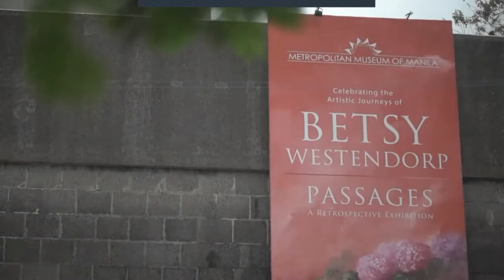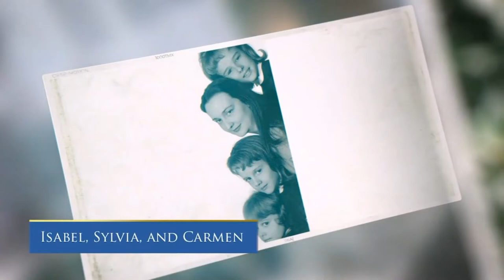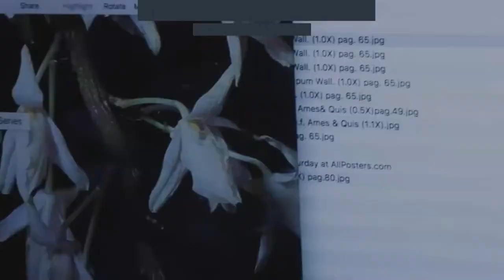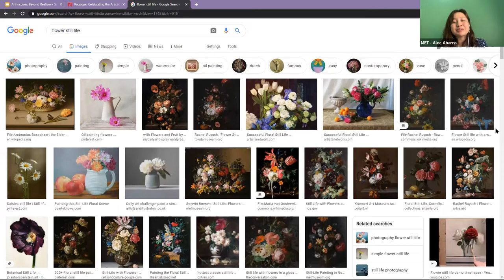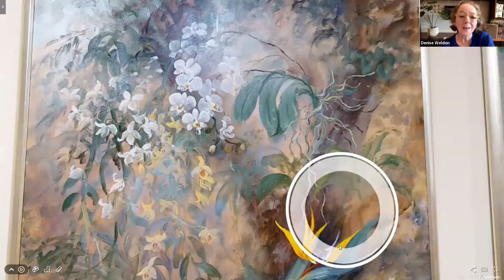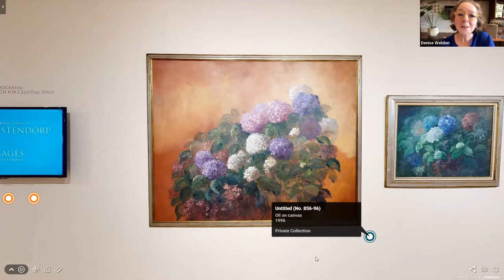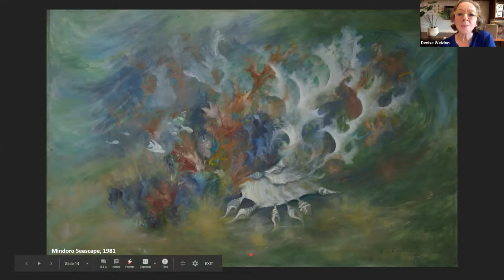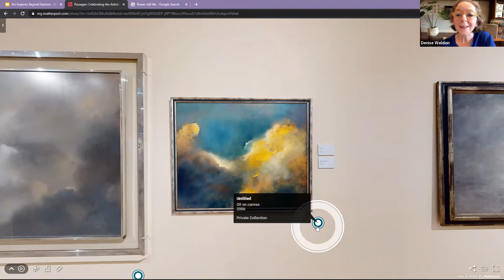M | Art Inspires 1: Beyond Realism: Betsy Westendorp | Passages exhibit, with Denise Weldon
The Metropolitan Museum of Manila welcomes you to ART INSPIRES, a series of programs that continue the evolving conversations about contemporary art. It aims to enrich the public's understanding and appreciation of not only the museum's collection and exhibitions, but also of art as a whole. Together with artists, curators, scholars and professors, writers, and art enthusiasts, the program gathers us in this space of shared wonder and engagement. It invites us to reflect on our art experiences, to dialogue with each other, and to open up our senses to the ideas of the world.

Series 1: BEYOND REALISM
Featuring the artworks of Betsy Westendorp

How does the artist depict reality? For thousands of years, humans have been creating images of what’s around us and artists have been expressing their own unique visions of what is in many different ways. Join the conversation with artist and photographer Denise Weldon and MET Education Officer Alec Abarro. We will dive into artworks depicting the Philippine skies, landscapes, flora, and more.

'PASSAGES: Celebrating the Artistic Journeys of Betsy Westendorp’ is curated by Dannie Alvarez with exhibition notes and catalogue written by art critic Cid Reyes. The retrospective exhibition gathered over 100 artworks spanning more than half a century of Betsy Westendorp’s artistic practice varying from portraits of Spanish and Filipino luminaries, majestic landscapes and seascapes of Spain and Philippines. The exhibit highlights her prominent works of floral paintings depicting colorful spectra of endemic orchids and tropical flowers. Her mystic renditions of her Atmosferografia series magnify the celestial sphere and heavenly skies in her evolving style towards abstraction.

Explore the exhibit in 3D
Or go on a virtual guided tour